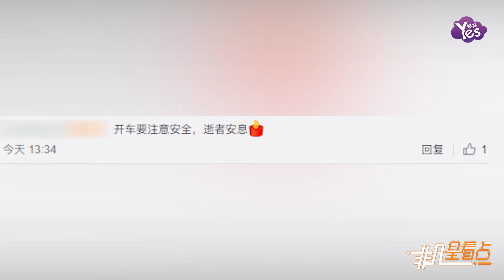韓媒報導某知名演員撞死人！與機車發生衝突致17歲騎行者死亡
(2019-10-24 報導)